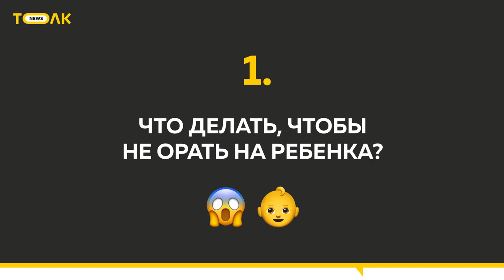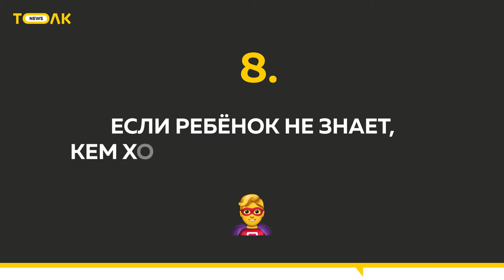Прямой эфир с детским психологом: что хорошего в вынужденном домашнем обучении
В нем инстаграм состоялся еще один карантинный эфир на тему "Отцы и дети" на коротком дистанте: что хорошего в вынужденном семейном обучении. Наш гость - Евгения Трубина, детский психолог, кандидат психологических наук (Санкт-Петербург)
Основное:
0:18 Что делать, чтобы не орать на ребенка?
1:41 Почему нужно формировать у ребенка цель учиться?
3:21 Когда начинать формировать эту цель?
4:18 Как найти ресурс в ошибке?
5:20 Как воспитать ответственность в ребенке?
6:40 Что делать, если учитель давит на ребенка из-за оценки?
8:04 Как стать для ребенка авторитетом?
9:14 Если ребенок не знает, кем хочет стать. Что делать?
11: 24 А какие профессии будущего?
12:54 Нормально ли менять профессии в течение жизни?
15:23 А должен ли взрослый человек учиться?